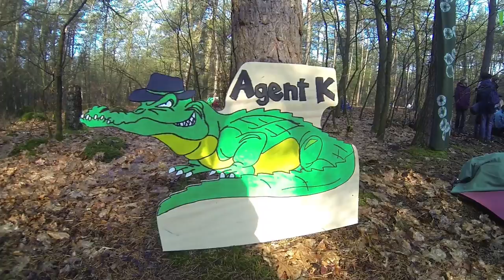RSW 2016 "Phineas en Ferb en de Toekomstboom"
Ruim 150 scouts streden om een podiumplek van de Regionale Scouting Wedstrijden die dit jaar in het teken stonden van "Phineas en Ferb en de Toekomstboom". De winnaars zullen Regio Utrechtse Heuvelrug vertegenwoordigen bij de Landelijke Scouting Wedstrijden.